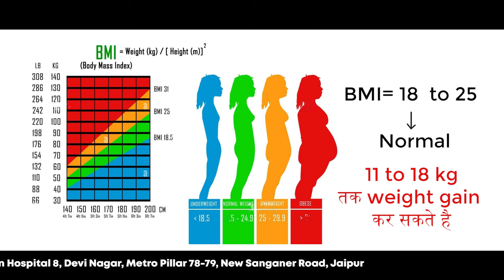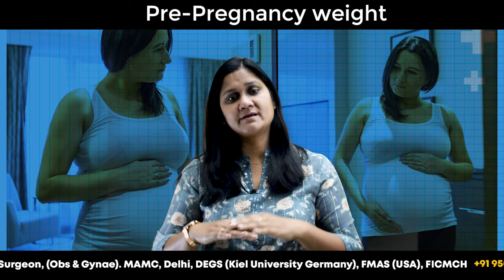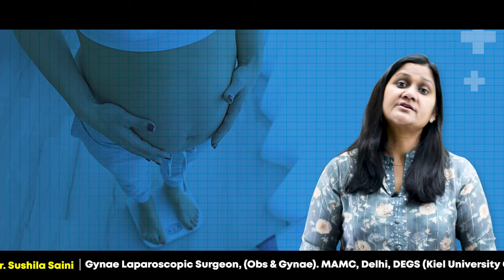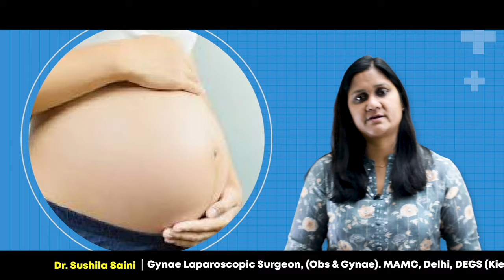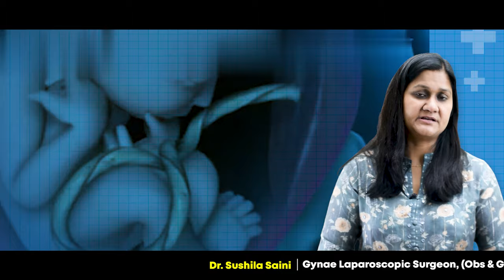जानिए प्रेगनेंसी के दौरान कितना वजन बढ़ना चाहिए|| Weight Gain Strategies || Dr Sushila Saini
इस वीडियो में, हम आपको बताएंगे कि प्रेगनेंसी के दौरान सही वजन बढ़ना कितना महत्वपूर्ण है। हम विभिन्न तिथियों के दौरान सही वजन बढ़ने के लिए आवश्यक जानकारी प्रदान करेंगे और आपको स्वस्थ प्रेगनेंसी के लिए महत्वपूर्ण सुझाव देंगे।

"प्रेगनेंसी में सही वजन बढ़ाना: Dr. Sushila Saini"
"डॉक्टर की सलाह: प्रेगनेंसी वजन बढ़ने के तरीके"
"Pregnancy Weight Gain Explained by Dr. Sushila Saini"
"जानिए सबसे अच्छा: प्रेगनेंसी में वजन बढ़ने का तरीका"
"Expert Insights: प्रेगनेंसी में वजन बढ़ने की जानकारी"